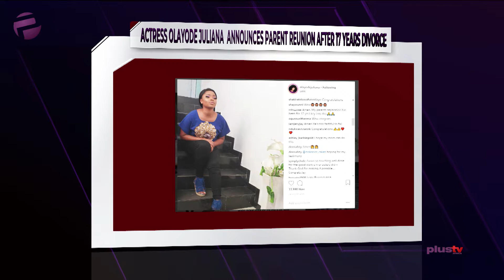Tea Time ( Afternoon - 7th Aug, 2018)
Burna Boy Pays Homage to Fela in "Ye" Video. Watch this and more stories on PlusTVAfrica's News On the Hour